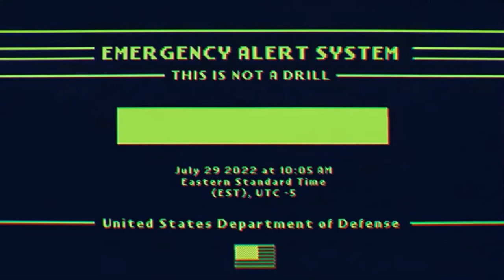Fresh milk and red wine mixed is Astella's drink in the morning, and more ..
When Red Wine is fine. YE!
Take milk fresh of animal exotic is me.
Mix it with Wine Red Lux Spiced sort...and!
Breakfast drink Astella iS!
Sazan and me love!
Hasta

SAZAN BEING MORE MACHO! LOVES ok My TIT MILK FRESH MILK OR MILK OF ANIMAL EXOTIC, RED WINE LUX FINE )FINE OR NOTHING), and...
mixture but where the SPECIAL SAZAN??
EGGS! INSIDE!MIXTURE AGAIN!
YE THE FINAL DRINK MUST BE LIQUID!
SAZAN LOVES!
Hasta
SAZAN: EGGS,RED WINE FINE, FRESH MILK EXOTIC ANIMAL or tit of your LADY milk!Mixture!
ASTELLA: all identical but i not eggs inside the drink!
We different for nothing!
ASTELLA ,THE EVIL 0